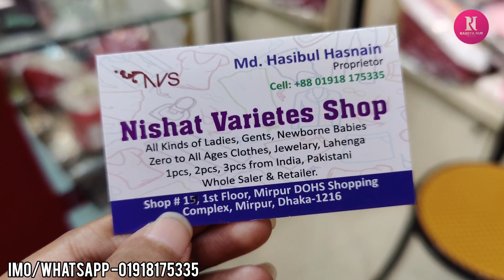মিরপুর DOHS থেকে কম দামে বিউটিফুল কুর্তি ওয়ান পিছ কিনুন||Kurti one piece buy mirpur DOHS shop.